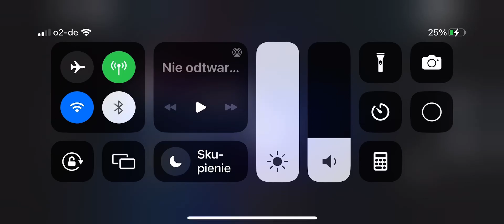kajiu paradise impreza 🎉 (kajiu paradise party 🎉)